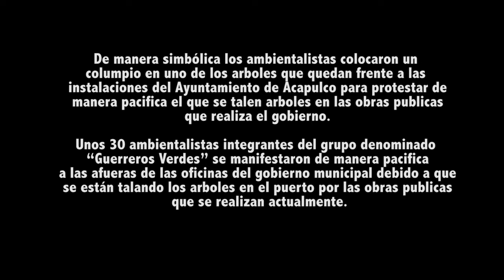Ambientalistas de Acapulco protestan por tala de aboles en obras publicas